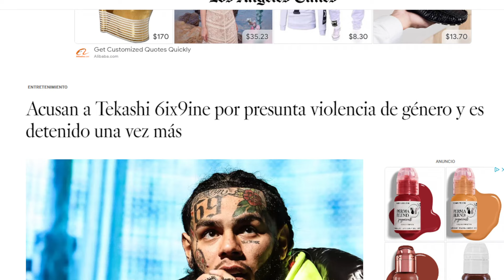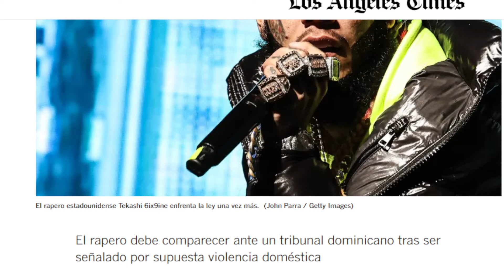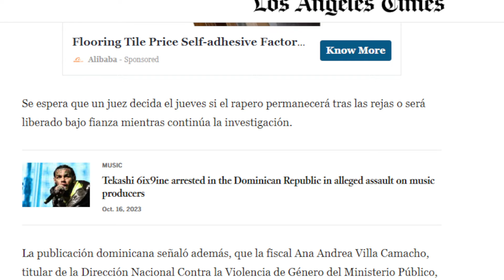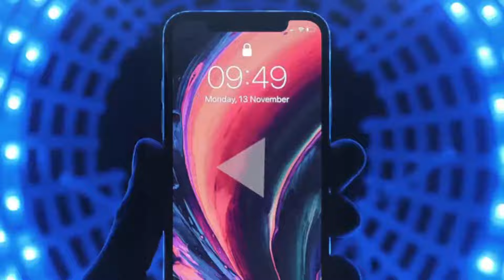TEKASHI PRESO UNA VEZ MÁS NADIE SABE CUÁNTO TIEMPO 😱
@6ix9ine una vez más es detenido en La República Dominicana y es que al parecer la mamá de @yailinlamasviral hizo una querella donde dijo que Tekashi 69 les hizo algo y por eso lo detienen @alofoke ha explicado la situación y hasta el momento nadie sabe que pasara con 6ix9in aunque su pareja Yailin La Más Viral quieren que lo liberen